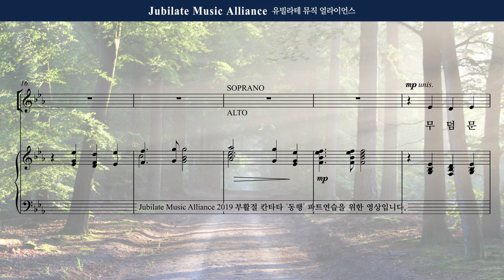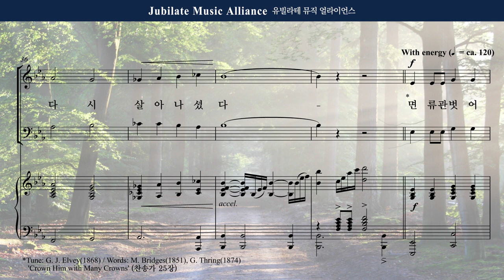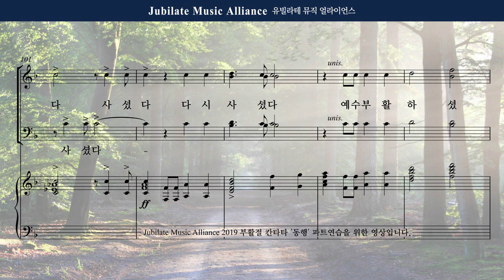[동행] 06. 예수 부활하셨다 - Alto